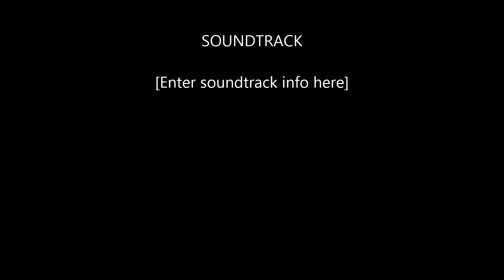Giveaway winner Mery Christmas!!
Sorry for the delay, pc issues, but here it is! Our winner!!YAY!